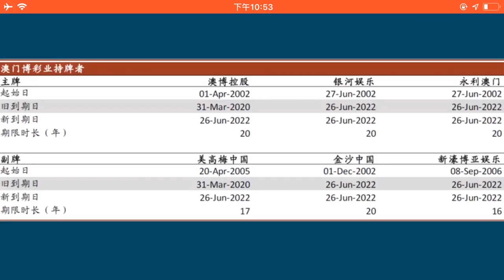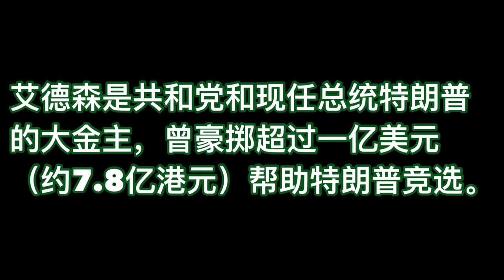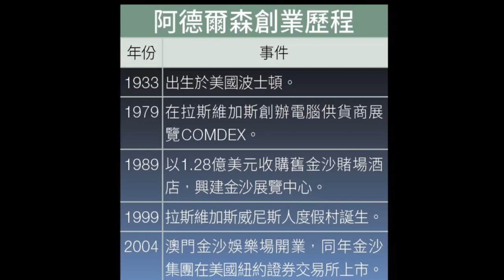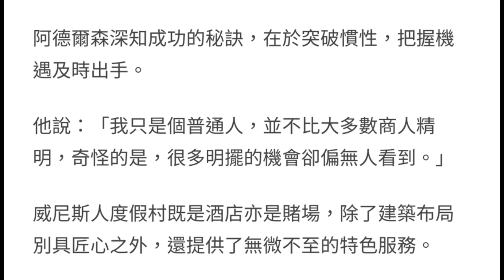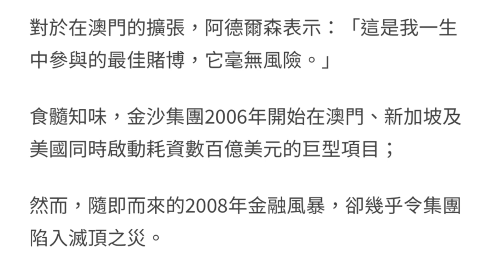金沙赌场创始人辞世。赌客悼词：他欠着我的钱跑了！